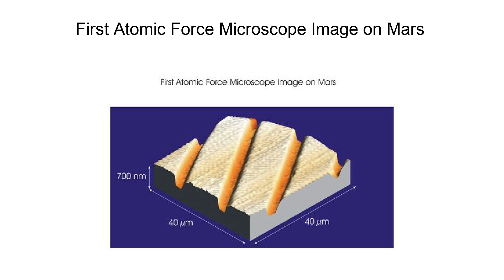Nanosurf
Nanosurf’s  atomic force microscopes (AFM) and scanning tunneling microscopes (STM) are used for metrological surface inspections and for the visualization of structures on the nanometer scale.Nanosurf worked with NASA’s Phoenix Mars mission to provide the atomic force microscopy module for the Mars probe.